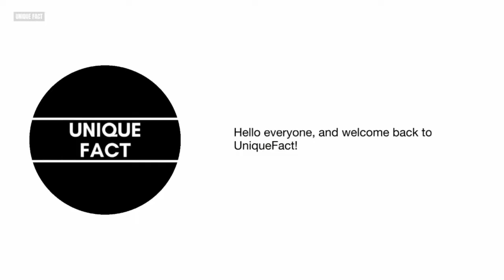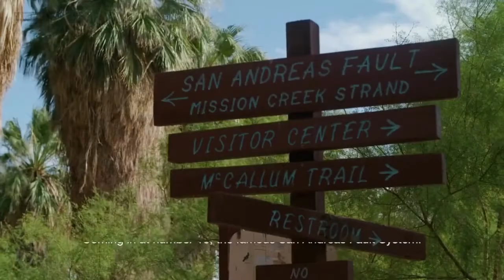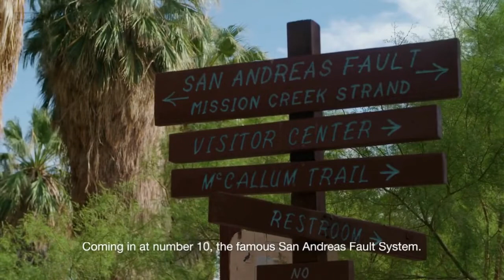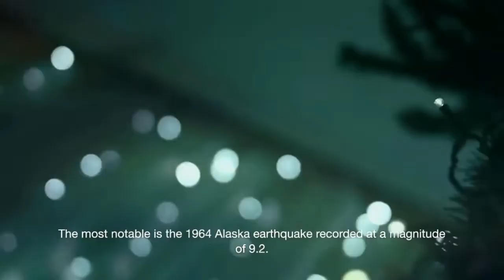The 11 Biggest Fault Lines in the World - Earthquake Hotspots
Welcome to UniqueFact! Prepare to embark on a captivating journey through the Earth's dynamic geological history as we unveil the 11 Biggest Fault Lines in the World. 🌍🌋

Join us as we delve deep into the science behind these colossal fault lines, where tectonic plates collide and release colossal amounts of energy, giving rise to some of the most powerful earthquakes in history. From the legendary San Andreas Fault in California to the enigmatic Sunda Megathrust in Southeast Asia, we'll take you on a tour of these seismic hotspots.

But this video isn't just about geological wonders; it's also about understanding the risks associated with living near these fault lines. We'll explore earthquake preparedness, share essential safety tips, and shed light on the critical importance of staying informed and vigilant in earthquake-prone regions.

Whether you're a geology enthusiast, an aspiring scientist, or just someone curious about the forces that shape our planet, this video is packed with valuable insights and jaw-dropping facts. Get ready to expand your knowledge and appreciation for the Earth's remarkable natural phenomena.

Let's embark on this educational adventure together and discover the awe-inspiring world of geological wonders and seismic mysteries! 🔍🌐